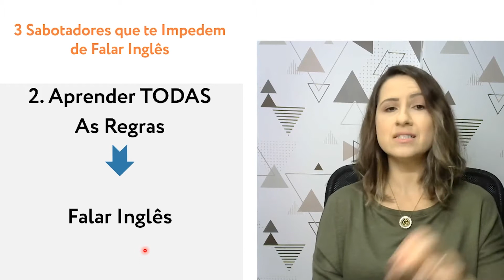2º Sabotador que te impede de Falar Inglês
Guys, se você acredita que só vai falar inglês depois de aprender todas as regras do idioma, cuidado! ❌

Hoje, eu vou te mostrar porque esse é um dos sabotadores que te impede de falar inglês! 👀

Comenta aqui embaixo se você já acreditou nisso! 😊